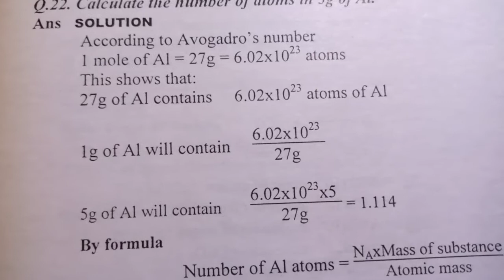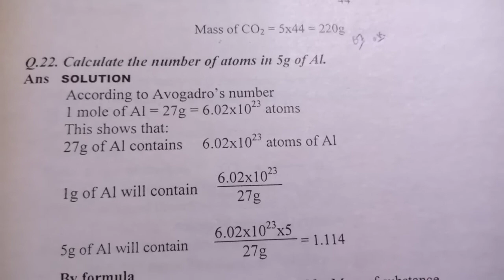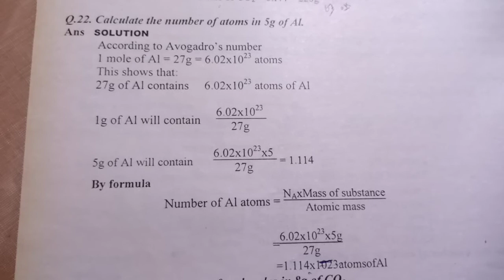Calculate number of atoms in 5g of Al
Ch 2 Chemical Combination chemistry